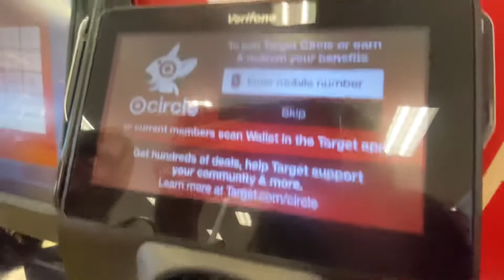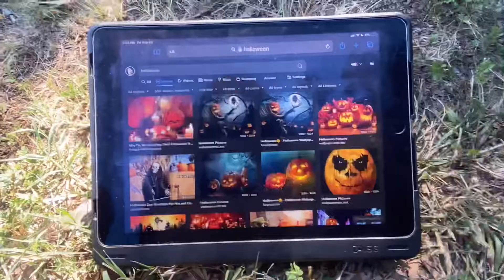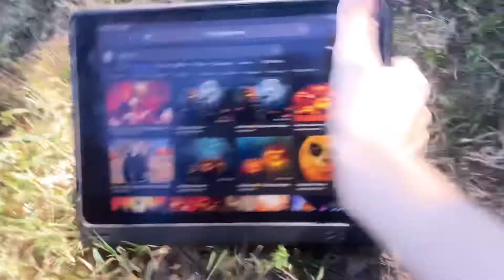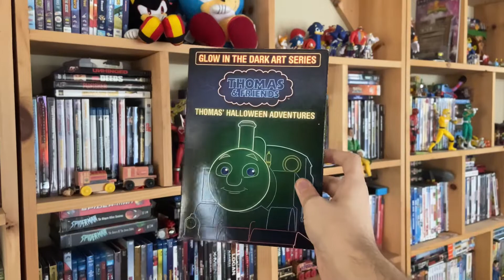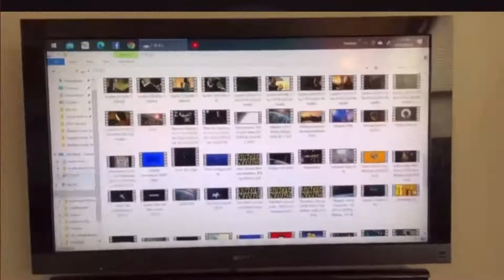Jessie in the Membrane: Halloween - Original Version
Jessie rambles about Halloween for about three minutes, give or take.